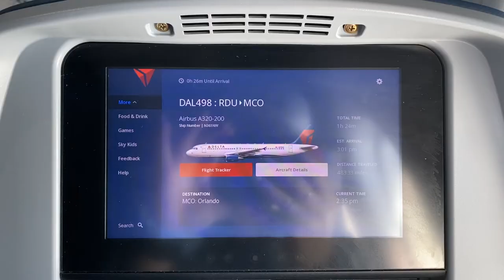Spring Break 2020 in Fort Myers, FL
Spring Break May 2020 with Sarah, Mel & Emily!